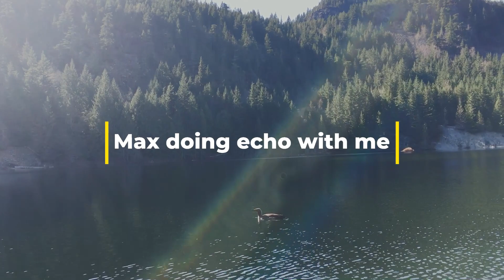BIRD SINGING WITH ME - once in a life time experience!!!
Video that I was looking for, for very long time, finally found! Took my dad near the village of Whistler, in British Columbia, Canada. We enjoyed a sunny afternoon chill by a lake when this bird appeared and echoed my singing a long time!